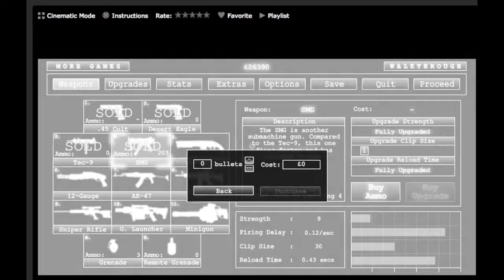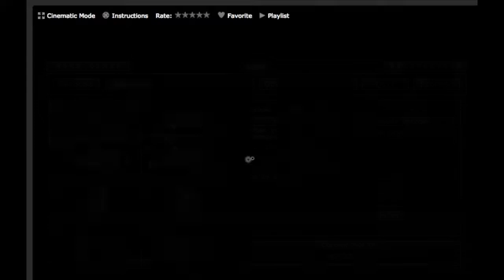Bunny Invasion 2 Waves 37-44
Mr. Shoot Bunnies First Eat Carrots Later